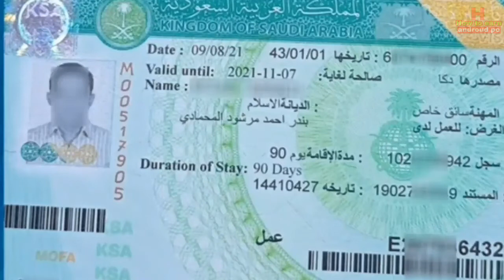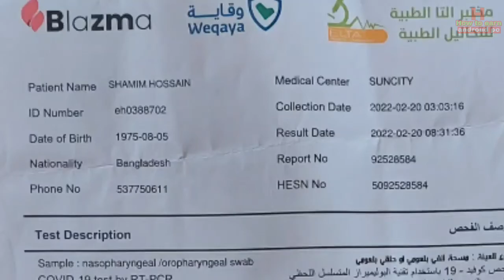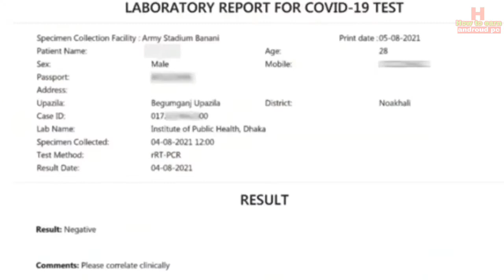Documents you need at the airport to go abroad বিদেশ যেতে যে কাগজপত্রগুলো লাগবে